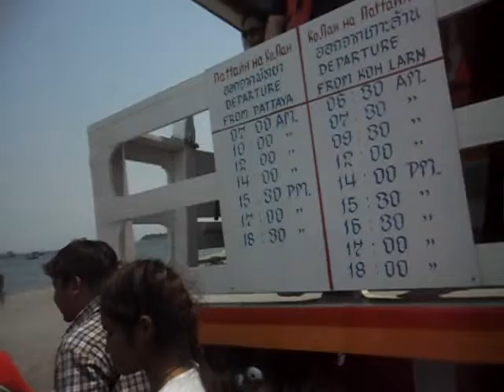SAM 8566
เรือเข้าเทียบท่าเกาะล้าน วันพฤหัสบดีที่ 27 มีนาคม 2557